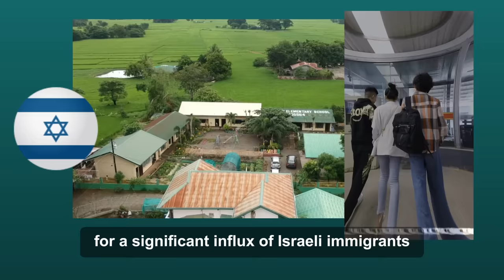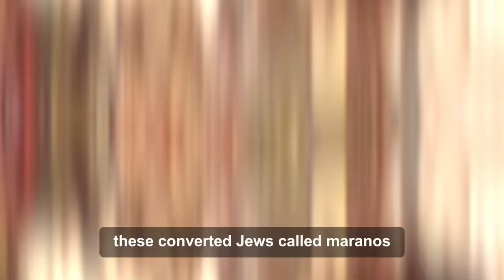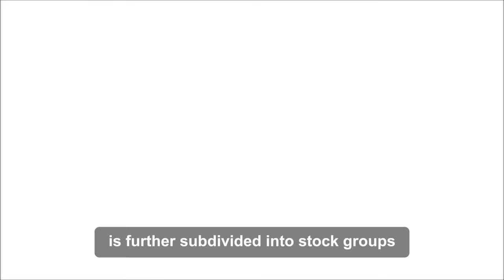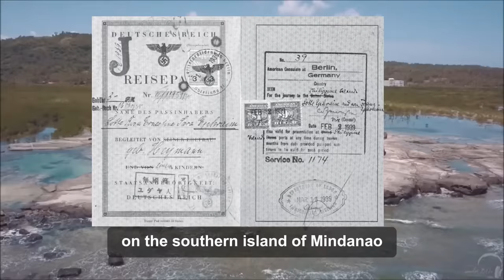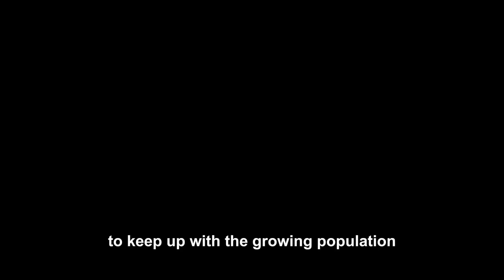Why This Is the Only Place for New Israel In the Philippines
Which region in the Philippines is best suited for Israeli settlements